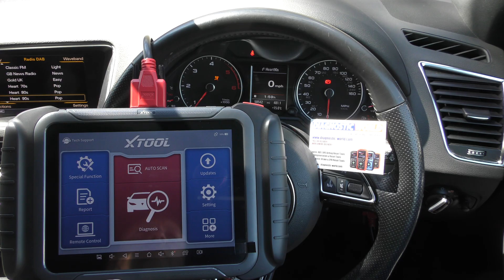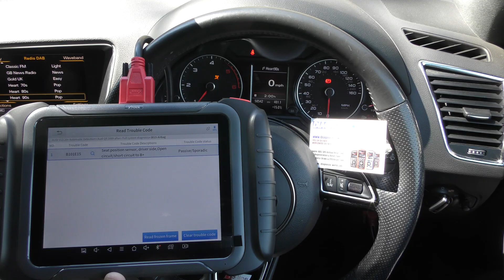X TOOL D8 Diagnose & RESET SRS AIRBAG system in VW Audi Seat Skoda cars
Just a quick demonstration of the X TOOL D8 being used on VW AUDI SEAT Skoda cars (VAG group) This tool is simply amazing, and works on all makes & models.

IN THIS VIDEO WE SEE THE X TOOL D8 DIAGNOSE SRS AIRBAG WARNING LIGHT SYSTEM

The x tool D8 is the best multi vehicle scan tool on the market for this price range in 2022, 2023, 2024 & beyond.